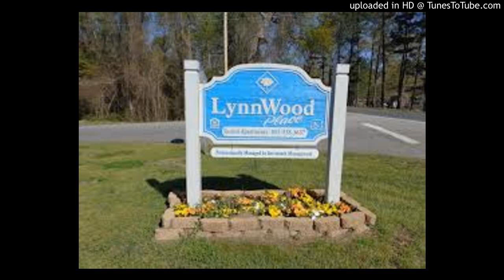Mar B - All I Know